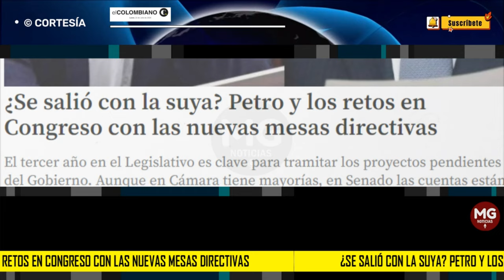¿SE SALIÓ CON LA SUYA? ❌ Petro y los retos en Congreso con las nuevas mesas directivas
El tercer año en el Legislativo es clave para tramitar los proyectos pendientes del Gobierno. Aunque en Cámara tiene mayorías, en Senado las cuentas están apretadas.
EL COLOMBIANO